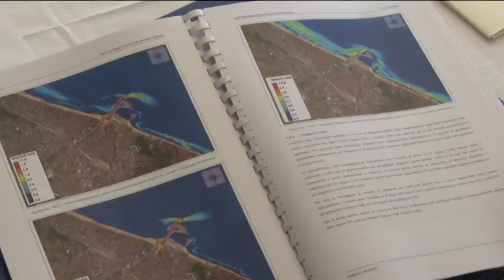Diga foranea. d'Alfonso annuncia l'avvio dei lavori di abbattimento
Ikl prossimo autunno saranno avviati i lavori per l'abbattimento della diga foranea del porto di Pescara, a darne la notizia il presidente della regione,Luciano d'Alfonso che ha spiegato i dettagli dell'operazione in una conferenza pubblica.